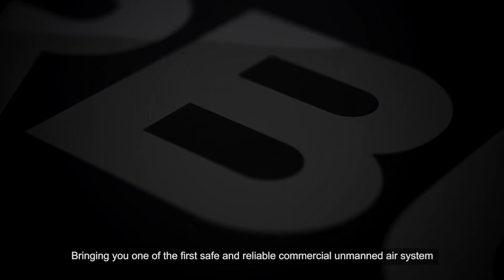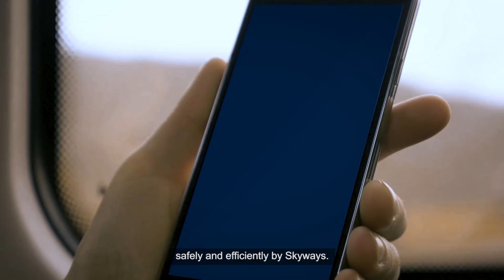The Skyways project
Airbus Helicopters is the overall Skyways system architect and provider, contributing its capabilities in drone platforms as well as its concept of future parcel delivery. This concept involves systems and structures that allow drones to land, dock with secure structures, discharge or take on payloads, and then fly off to other destinations.

Airbus Helicopters is at an advanced stage of the Skyways project. The research and development phase is progressing well, with equipment and facilities installed at the NUS campus. Various tests are already underway, and the unmanned air system will be demonstrated in the university when the trial service commences this year. Campus students and staff will be able to make use of Skyways to have small parcels between 2kg and 4kg delivered to designated parcel stations within the campus, which is the size of 150 football fields.